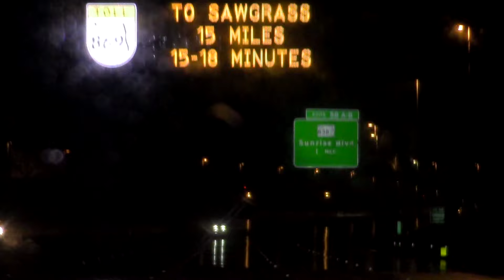Robb Bank$ - Broken Promethes (Music Video)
430 DEATHLESS
5 STAR CUISINE